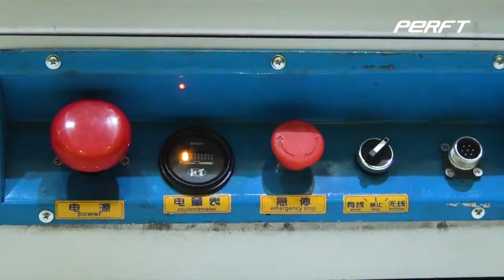Molten Metal Trackless Transfer Cart Manufacturer